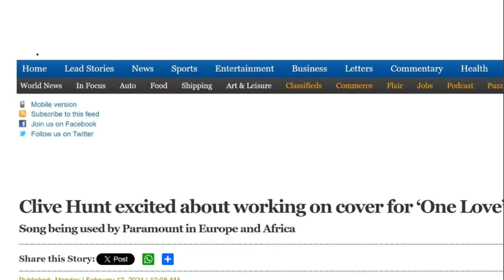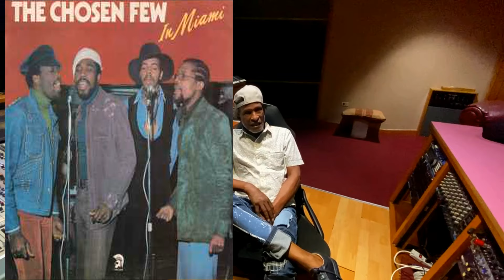MUSIC ICON CLIVE HUNT-FROM BERES HAMMOND TO CHAKA KHAN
The name Clive Hunt is known throughout Jamaica's industry for his talent, expertise and musical acumen. There are very few that he hasn't worked with in the industry as a Record Producer, Musician, Composer, Arranger and more with names such as Beres Hammond, Jimmy Cliff, Chaka Khan among the numerous people he has worked with throughout his illustrious career. Enjoy this conversation with the man dubbed by Dennis Brown as 'the Jamaican Quincy Jones.'